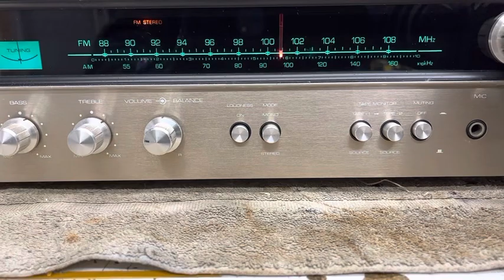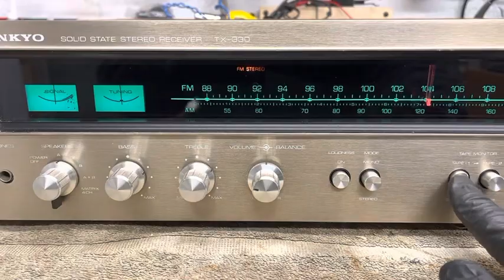Onkyo TX-330 Stereo Receiver